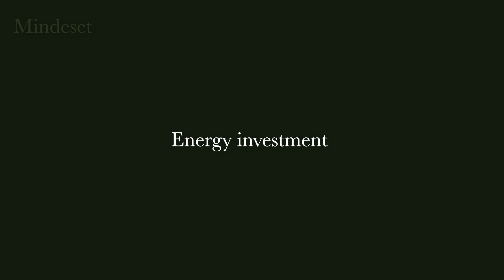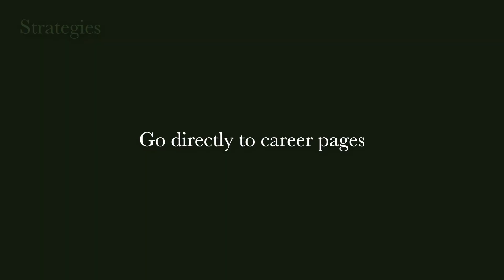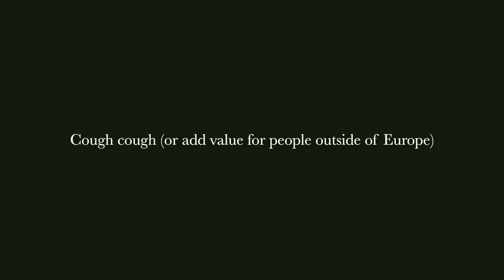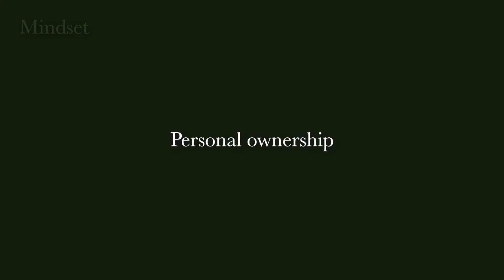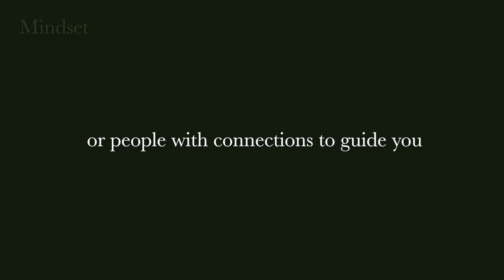Lessons from landing international jobs (at big brands)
What I wish I'd known when starting out on my international job hunt, including my strategies for international job searching, understanding recruitment cycles and most importantly, mindset!

Let me know if this was valuable for you, it helps me to know I'm not shouting into the void!